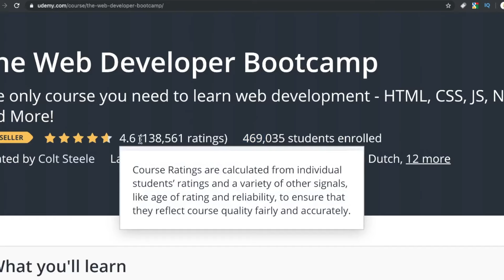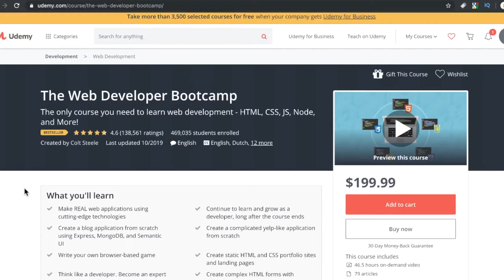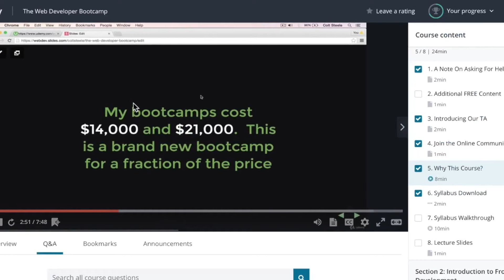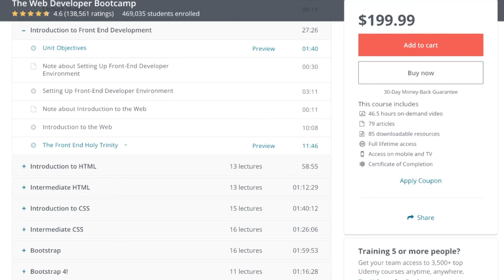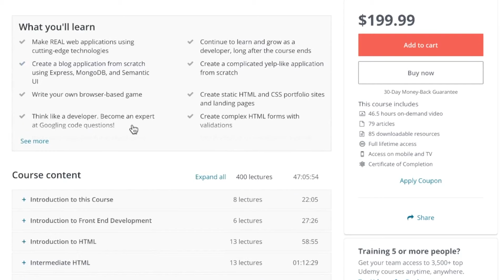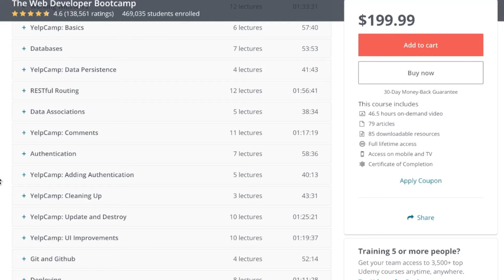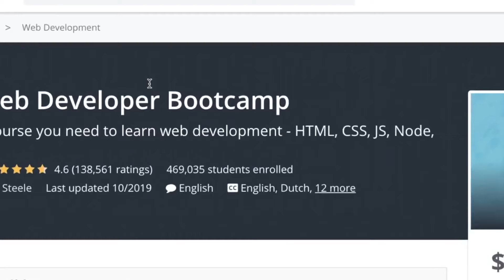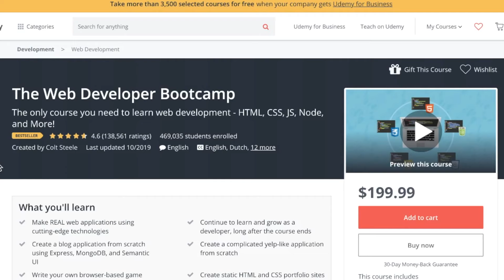The WEB DEVELOPER BOOTCAMP by Colt Steele course review (still good?) | Udemy Review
Colt Steele is the Godfather of Udemy. A Udemy Instructor of the year in 2016, Colt's complete web developer course "The Web Developer Bootcamp" has gone on to enroll nearly 600,000 students. It covers everything from web development basics like HTML to the more "advanced beginner" stuff like Node and app deployment.

But as well-known and well-loved as this course is, should The Web Developer Bootcamp be your go-to choice this year?